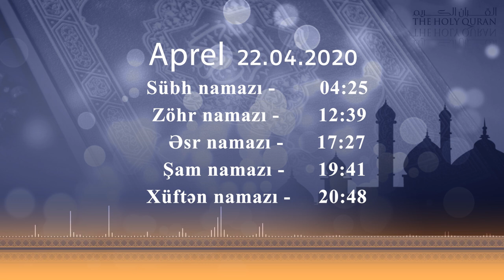22.04.2020 Namaz vaxtı